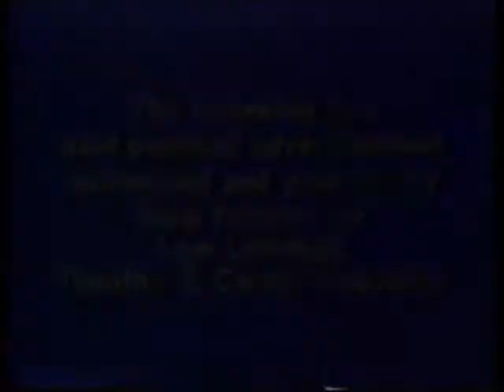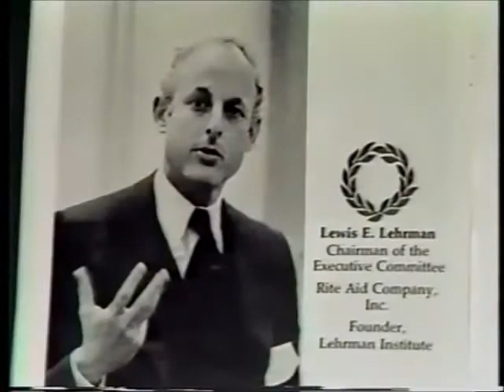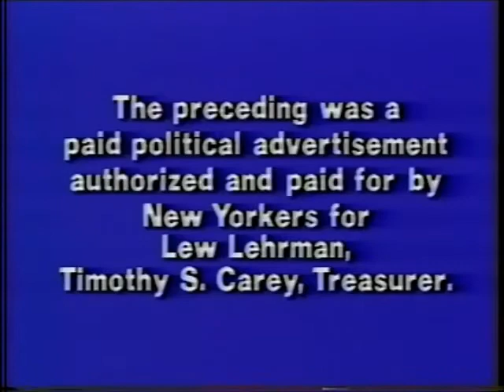About Lew Lehrman